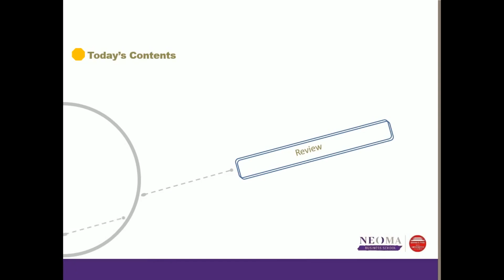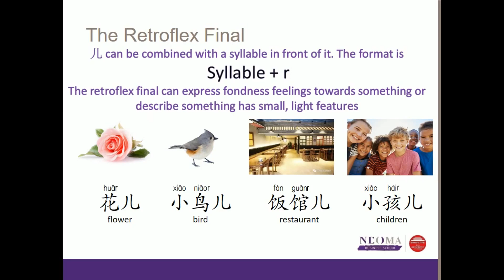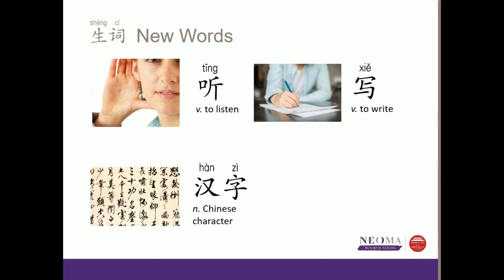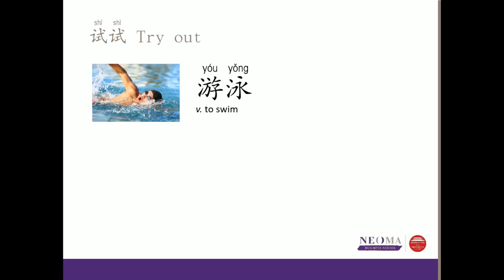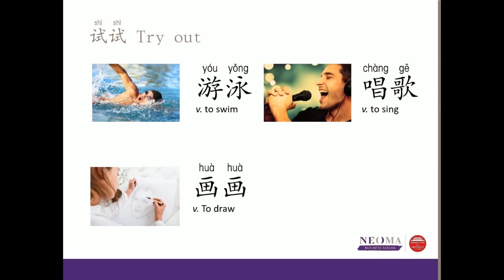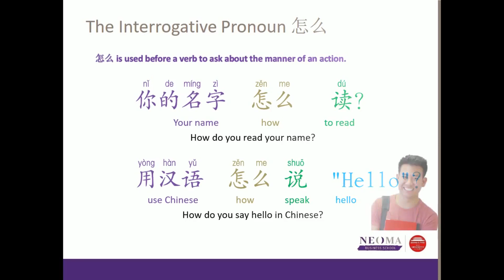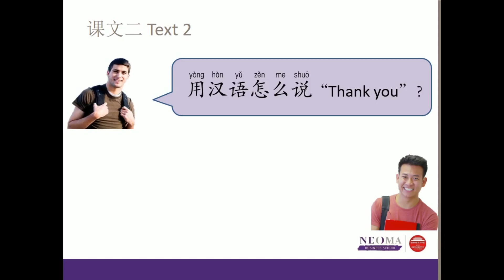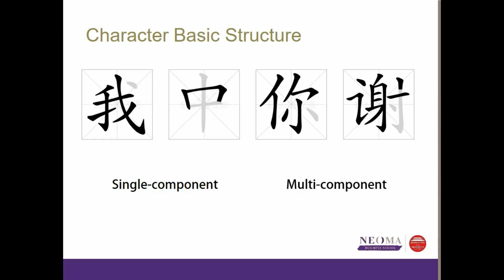Lesson 6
modal verb 会
interrogative pronoun 怎么